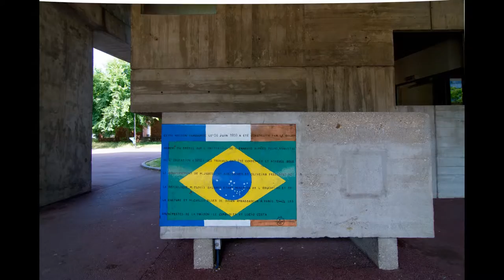Maison du Bresil Paris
Maison du Bresil / Le Corbusier / 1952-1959
Created as a microcosm of Brazilian life and culture, Maison du Bresil is a significant example of Le Corbusier’s high-density residential design. Inaugurated in 1959, it is one of twenty-three international residences at the Cité Internationale Universitaire de Paris, located in the heart of Paris. As the “House of Brazil”, the building acts as both a residence hall for Brazilian academics, students, teachers, and artists, and as a hub for Brazilian culture, by providing exhibition spaces and archival resources.

The Brazilian government, under President Juscelino Kubitschek at the time, commissioned the building in 1952 to provide a residence for Brazilian graduate students in Paris, and to promote the relations between France and Brazil. To design the building, they selected Lúcio Costa, the architect most famous for his work planning Brasilia. After completing initial sketches, Costa reached out to Le Corbusier, with whom he had collaborated on the plans for Brasilia, to aid in the design process and overlook construction. Rather quickly, Corbusier made significant changes to Costa’s original design for the building. Although the major forms of the building remained the same, the changes were enough to estrange Costa from the project, and he would eventually have his name removed from the design.

The building, like Corbusier’s Swiss Pavilion (1932), is a five story concrete volume that stands above the ground on stilts, also made of concrete. Beneath this volume is an irregular first floor that houses administrative spaces in the west wing, and communal spaces, such as the library, the theatre, the exhibition space and gathering space, in the east. The two wings are joined underneath the building by a curvilinear passage that acts internally as an intermediate space, and externally as a boundary for outdoor arcades. The large volume above, which houses the residential spaces, is laid out with rooms in the west wing and communal kitchens, stairwells, and other facilities in the east. As such, the eastern and western facades differ according to their respective interior functions. The eastern facade has large glass expanses in the middle to allow for light and openness in the communal kitchens, and small square windows on either side to allow light to enter the flanking stairwells. Balconies painted with polychrome colors make up the entire western facade, very much like those of the Unite d’Habitation (1952). These balconies, unlike more typical balconies that protrude from the face of the building, actually define the building face as they are continuous both vertically and horizontally. Primary colors painted on the balcony interiors offer variance from the overall repetition, giving the façade’s composition a rhythmic character. Polychrome colors are also present throughout the first floor, most prominently in yellow, which help to define the character of the forms. The concrete throughout is treated with ‘betón brut’, a style Corbusier used often, for which the formwork of the concrete remains ingrained on the surface. The concrete, as a result, is rough and untreated and withholds much of the grain pattern of the wood that formed it. This process makes apparent the building’s construction and craft by revealing the raw materials and formative processes that constitute the building.